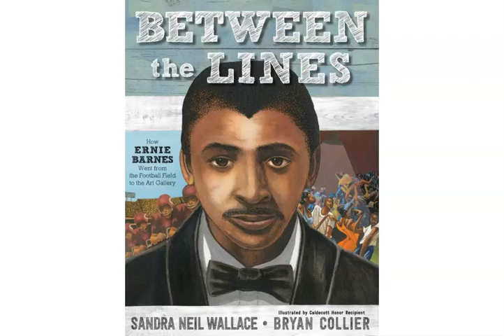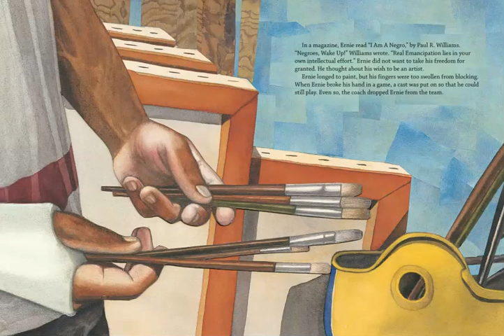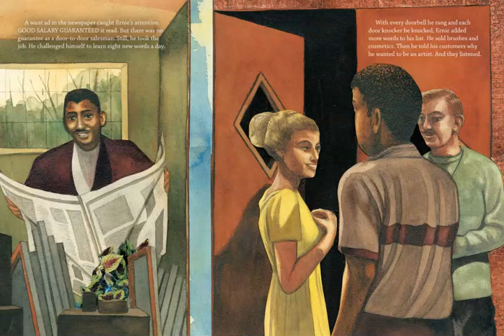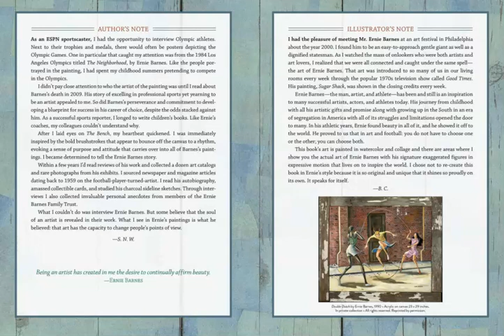Between the Lines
This is a read-aloud of the title "Between the Lines: How Ernie Barnes Went from the Football Field to the Art Studio" by Sandra Neil Wallace, read by Ms. Menges.